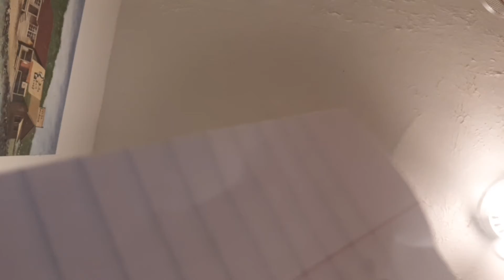Singing " that she blows"